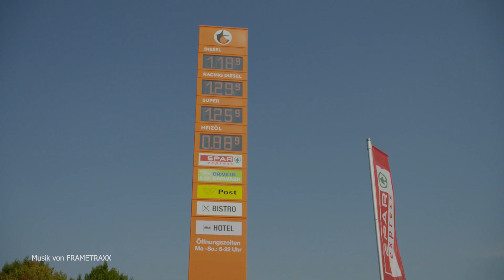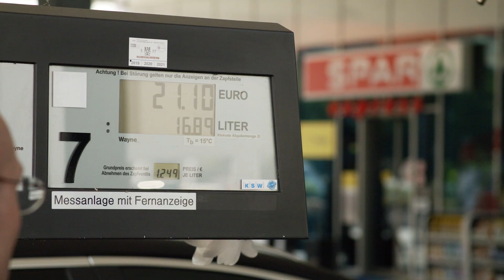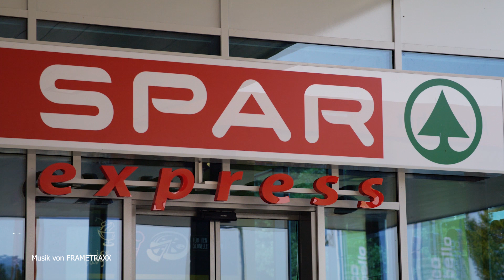TURMÖL und SPARexpress NEUERÖFFNUNG in ALLHAMING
Dr. Bernd Zierhut, Geschäftsführer der DOPPLER-Gruppe und Mag. Fritz Poppmeier, SPAR-Vorstandsdirektor stellten den neuen Standort vor.